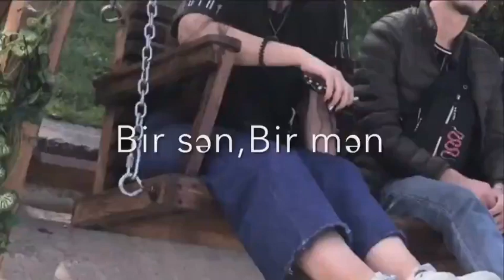Bir sən, Bir mən )keşfet